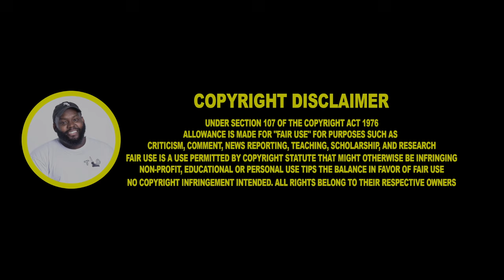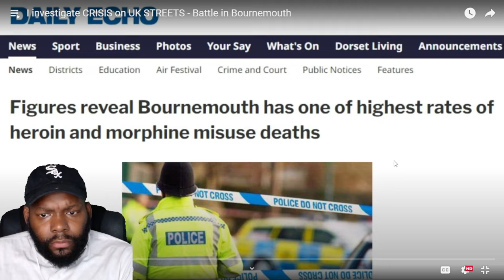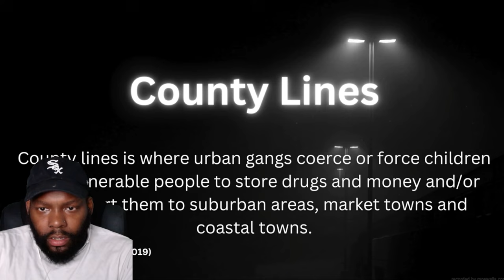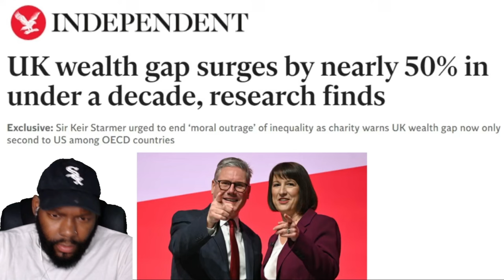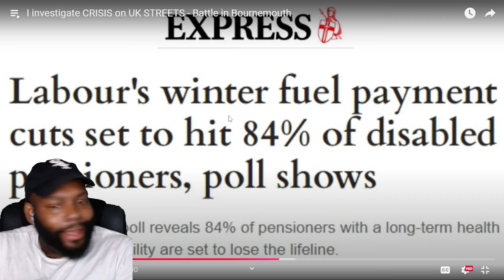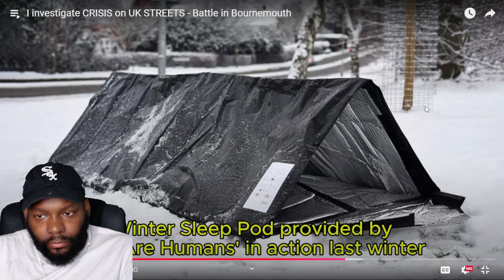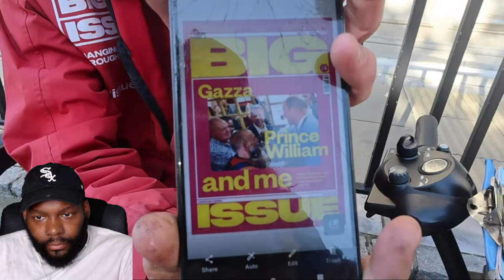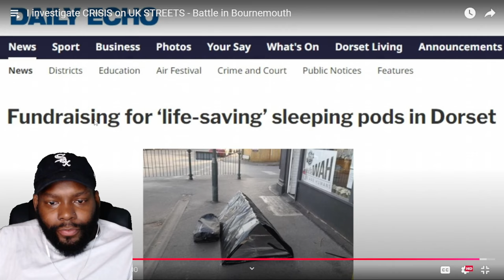I investigate CRISIS on UK STREETS - Battle in Bournemouth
I investigate CRISIS on UK STREETS - Battle in Bournemouth CHCAGO DUDES REACTION